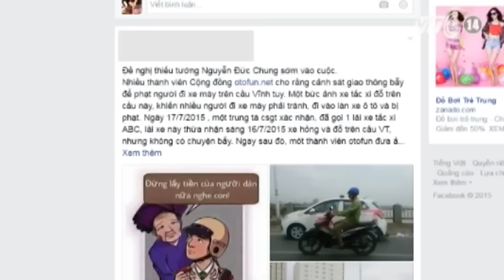VTC14_Thêm bằng chứng tố CSGT bẫy Taxi trên cầu Vĩnh Tuy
(Truyền hình VTC14) - Tiếp tục thông tin về vụ việc người dân nghi ngờ CSGT Hà Nội dùng một chiếc taxi, giả vờ bị hỏng trên cầu Vĩnh Tuy để bẫy người đi đường gây xôn xao dư luận thời gian gần đây. Sau khi lãnh đạo Phòng CSGT Công an TP Hà Nội phủ nhận sự việc này vào ngày hôm qua, thì sang ngày hôm nay 18/7, cư dân mạng lại tiếp tục tìm ra nhiều hình ảnh, bằng chứng cho thấy nghi ngờ của người đi đường không phải là vô căn cứ.